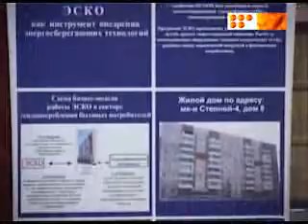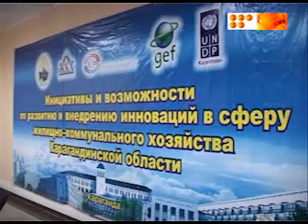Сегодня объявлен четвертый по счету Республиканский конкурс энергосберегающих и экоохранных идей Эргономика будущего